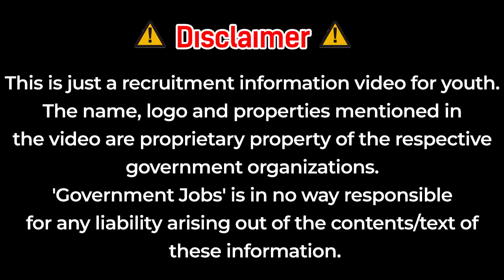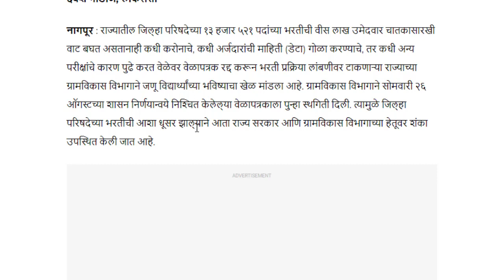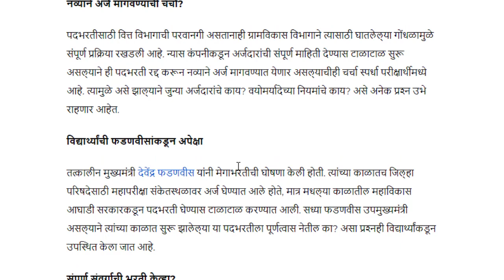आरोग्य विभाग भरती 2022 | zp arogya vibhag bharti latest update | zp exam 👑